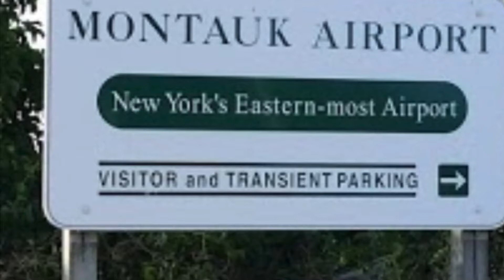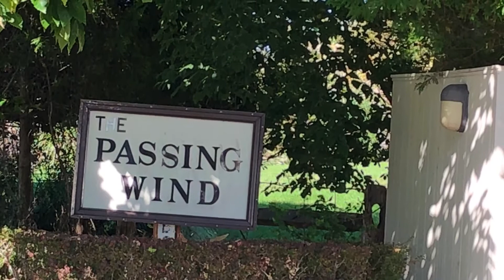The Passing Wind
The airport footage is from a wonderful channel called ZeroSierraCharlie. If you enjoy watching landings and flights as I do, you  will love it. One of the best is called “Flying the Hudson River Corridor through New York City at 1100 Feet.”.
It would be so much easier to fly out of New York than drive.

I smile every time I think of this person naming their house after intestinal gas.